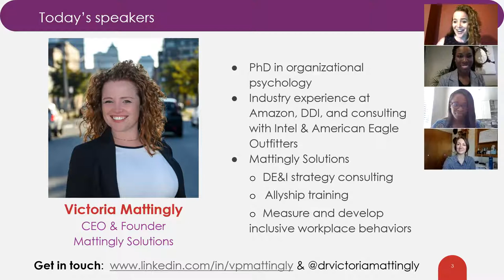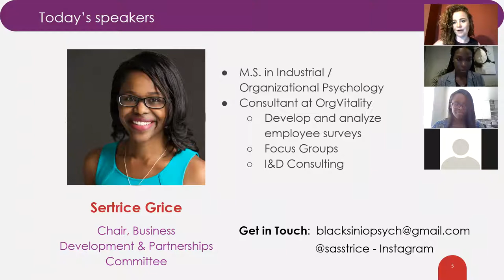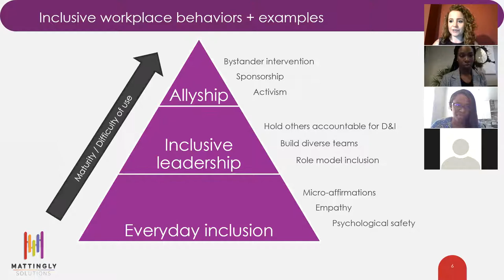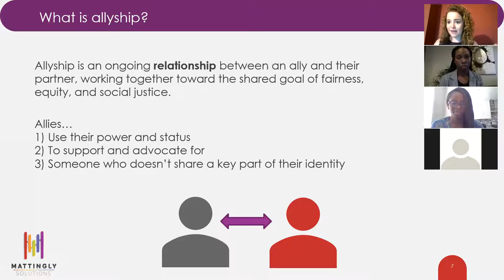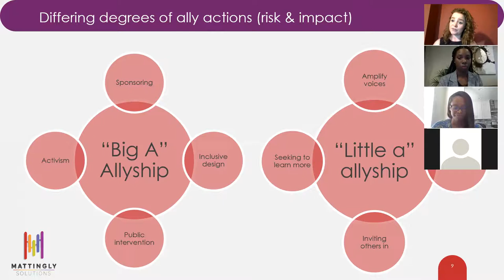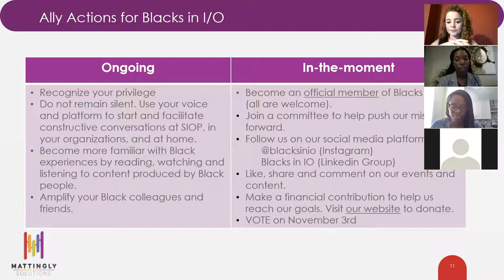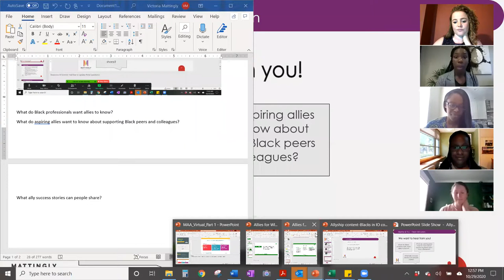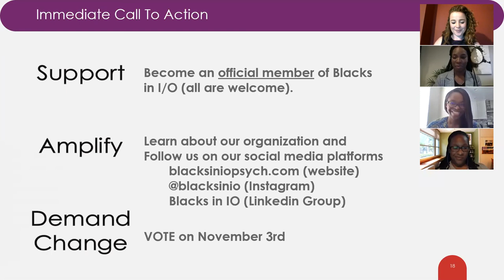Allyship & Blacks in I/O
On October 29th, Blacks in I/O partnered with Mattingly Solutions to present a webinar about:
1) What is allyship and how does it apply to today's workplace
2) What allyship means to the Blacks in industrial/organizational (I/O) community
3) How aspiring allies can best support Black colleagues in the workplace

Speakers:
Shavonne Holman, Co-founder of Blacks in I/O
Sertrice Grice, Chair of Biz Development & Partnerships for Blacks in I/O
Victoria Mattingly,  CEO of Mattingly Solutions & Allyship expert

Calls to action:
1.  Support Blacks in IO by becoming a member or an Ally Member. Help us to push our goal of awareness and representation in the field of IO Psychology.
2. Amplify our voices by following us on social media and sharing our content and events with your networks:
---  @blacksinio (Instagram)
---  Blacks in IO (Linkedin Group)
3. Demand Change by Voting

Key Takeaways:
1. Understanding your privilege doesn't suggest that you've never had to struggle in your life — rather, it's that the color of your skin has not contributed to your struggles. Once allies can recognize that, they are less likely to be defensive and will be open to constructive effective dialogue
2. An effective ally has the ability to confront the ways that racism perpetuates in their own community — whether that's in their family, workplace, or at school. Begin to have these tough conversations and confront problematic behaviors and language that you encounter.
3. Educate yourself on the experiences of the black community. But don't ask person of color to educate you, though, as it is not our responsibility to do so — A great ally will instead put in the effort to do the work yourself.
4. Use your privilege and platform to extend and uplift black voices. Understand that your voices reaches more ears. Listen to the black community and offer support where you can.

Resources:
Allyship at your organization:
~Attend your companies DEI programing like ERG events and heritage month celebrations
~Support your co-workers if they encounter micro-aggressions or discrimination.
~Assist in organizing an internal DEI survey and ensure the results are properly analyzed/actioned
~Help encourage an inclusive culture
~Engage in courageous conversations
~Uplift your colleagues by supporting them behind closed doors

Resources & Tools Regarding Racism, Anti/Blackness, & How To Be A Better Ally
Anti-racist starter pack: ally.tools  [just type that link into your browser]

Watch the following movies/films…
•Just Mercy
•13th
•The Last Black Man in San Francisco
• Hello Privilege, It's Me Chelsea
• Sorry to Bother You
• Get Out
• The Kalief Browder Story
• When They See Us
• Seven Seconds
• BlacKkKlansman
• The Banker
• Teach Us All

Read the following books...
• How To Be An Antiracist, Ibram X. Kendi
• White Fragility: Why It's So Hard for White People to Talk About Racism, Robin DiAngelo
• The New Jim Crow, Michelle Alexander
• Between the World and Me, Ta-Nehisi Coates
• What Doesn’t Kill You Makes You Blacker: A Memoir in Essays, Damon Young
• The Fire Next Time, James Baldwin
• The Color of Law, Richard Rothstein
• Sister Outsider, Audre Lorde
• How to be Black, Baratunde Thurston
• Americanah, Chimimanda Ngozi Adichie
• Why Are All the Black Kids Sitting Together in the Cafeteria: And Other Conversations About Race, Beverly D. Tatum
• Black Skin, White Masks, Frantz Fanon
• The Color of Money: Black Banks and the Racial Wealth Gap, Mehrsa Baradaran
• Antagonists, Advocates and Allies: The Wake-Up Call Guide for White Women Who Want to Become Allies With Black Women, Catrice Jackson

Listen to the following podcasts…
• 1619
• Still Processing
• Code Switch
• On One with Angela Rye
• The Nod
• Pod for the Cause
• The Secret Lives of Black Women
• The Stoop
• Show About Race
• Pod Save the People
• Momentum: A Race Forward Podcast
• Sibling Rivalry
• Seeing White
• Intersectionality Matters!
• Natal

Support the following organizations/movements….
•My Brother's Keeper Alliance
•Black Lives Matter
•Advancement Project National Office
•Dream Defenders
•Know Your Rights Camp
• National Urban League
• National Action Network
• Grassroots Law Project
• NAACP Legal Defense And Educational Fund
• Live Free USA
•Black Youth Project
• Race Forward
• Lawyers' Committee For Civil Rights Under Law
• National Coalition On Black Civic Participation
• Equal Justice Initiative
• Campaign Zero